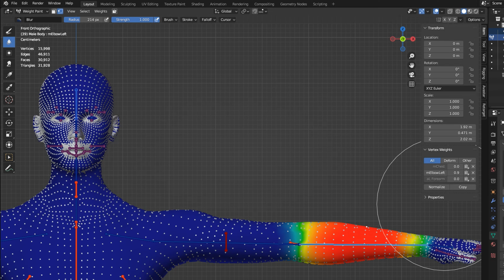Blender Quicktip | How to see all the Bones of a Vertex?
Na 👋😇

Ich vergesse schnell,
also teile ich meinen Erinnerungs-Clip
mit dir ö.-

Bis dann...